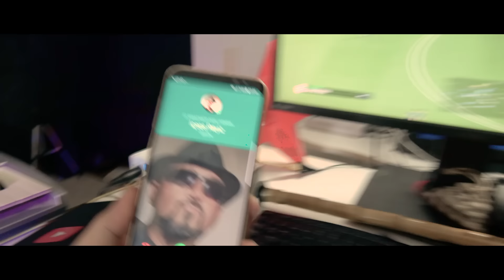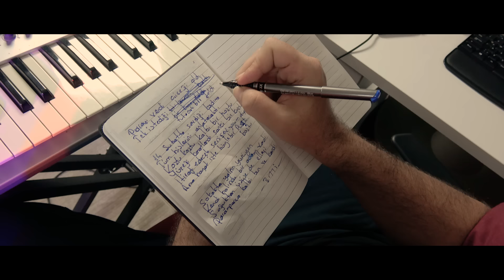BİR ŞARKININ HİKAYESİ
Çok uzun zamandır aklımda olan bir projeydi. Şimdiye kadar yapılmış en farklı kliplerden bir tanesi. Sevgili İçses'in hem eğlenceli hem duygusal, müzikal kurgu klibi.

VİDEO İÇERİĞİ:
Bu videonun dış çekimlerinde yine sevgili kardeşim Olcay ÖNKÖR çok emek verdi. Nedense her klip çekimlerimizde donuyoruz:) Yine dış çekimlerde donduk ama içime çok sinen bir çalışma oldu. İç mekan çekimlerinde sevgili eşim EŞSES harika işler çıkarttı. Soğuk havada dona dona içses'e çiçek satan oğlum Egemen Kaan'a da teşekkür ederim.

Ayrıca sevgili kardeşim Barış hocamıza da mangalını vererek yaptığı destekten ötürü teşekkürler:). Ayrıca klipte de rol aldı.

Beğenmeniz dileğiyle...